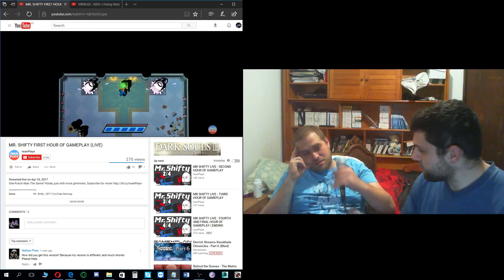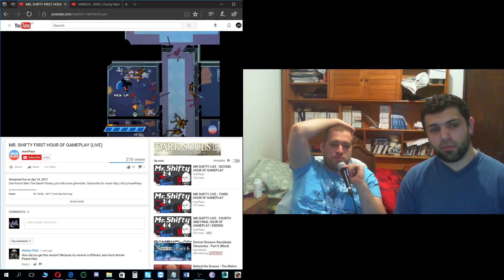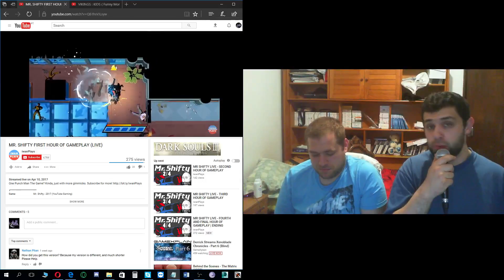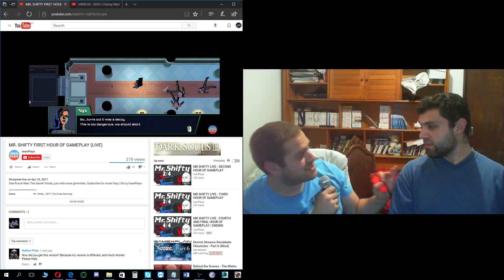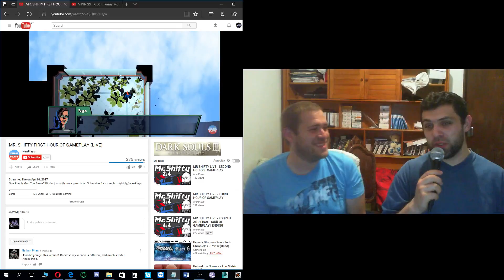KMT - Filme Obi Wan, SNES mini